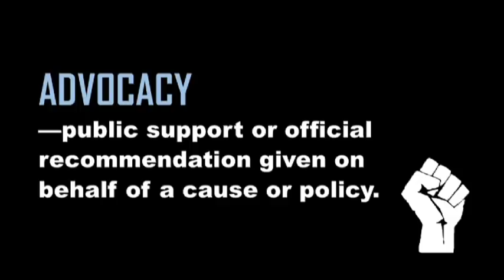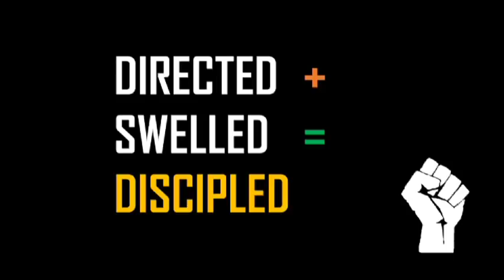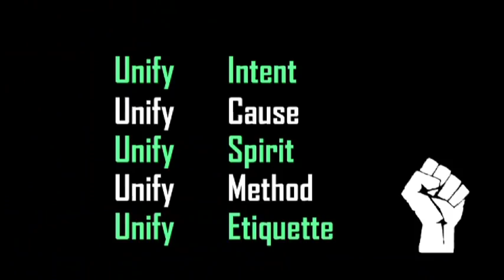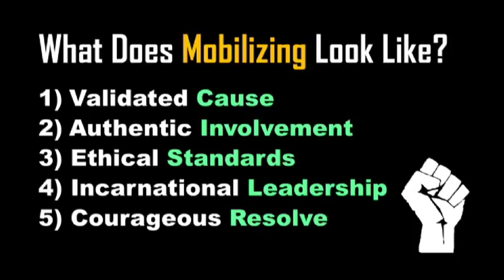Michael Polite Mobilizing Millenials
Oakwood